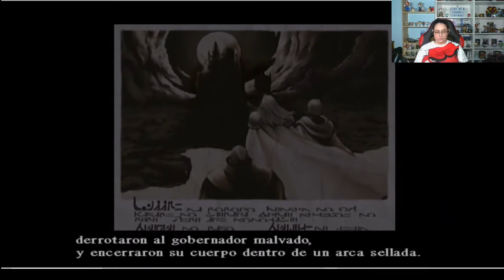ARC, el crepúsculo de las almas(PS2/PS4) MI primer COMBATE por TURNOS / GAMPELAY en ESPAÑOL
Arc: El Crepúsculo de las Almas es un videojuego de rol japonés lanzado en PlayStation 2, perteneciente a una de las sagas más queridas del género en el territorio nipón, y remasterizado ahora para PlayStation 4. Su historia nos cuenta las rivalidades entre dos gemelos, líderes de razas rivales, que se enfrentarán por la conquista del universo mientras un ejército maligno esclaviza a todo el mundo.

TE LO VAS A PERDER??!!! NI SE TE OCURRA